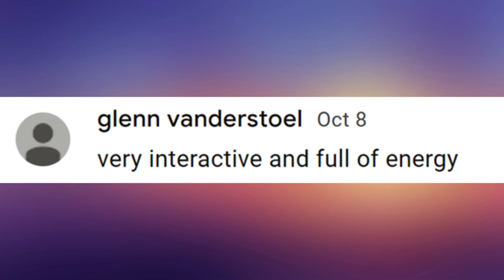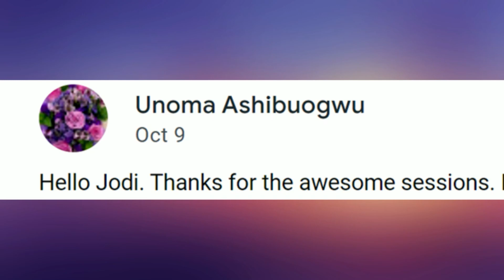Fly In Testimonial